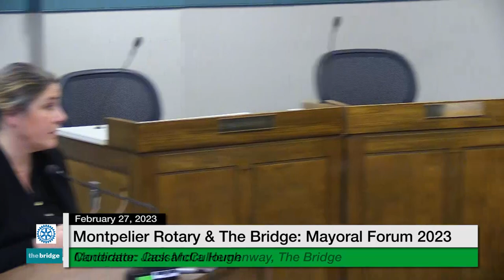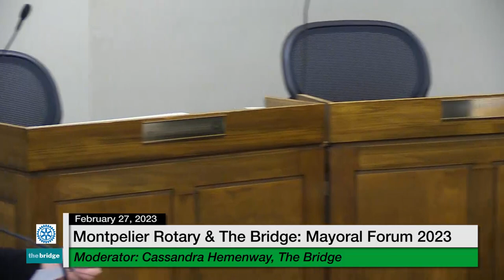Montpelier Rotary and The Bridge - Montpelier Mayoral Forum 2/27/2023